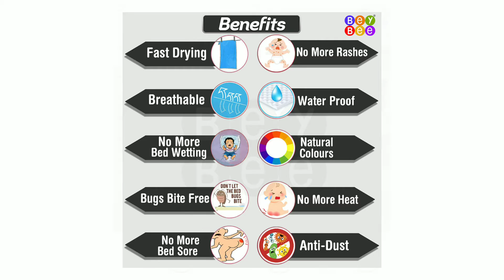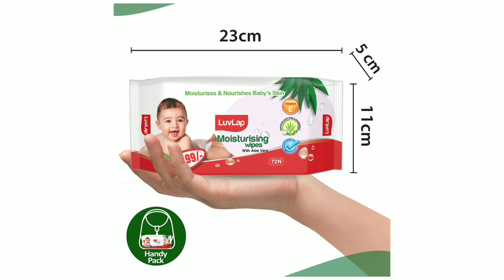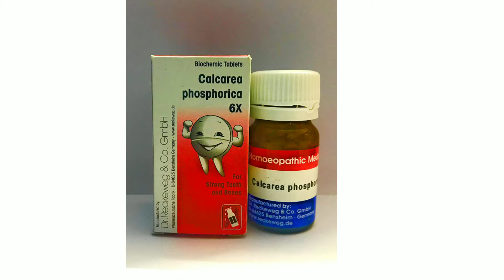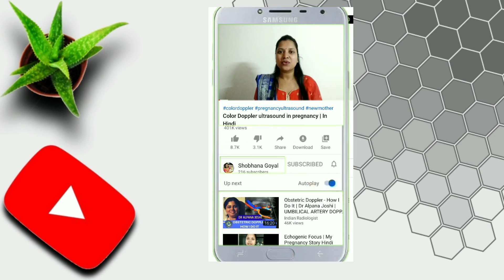List Of Some Useful Product From Your Newborn On Amazon.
Hello Friends,
In this video i have shortlisted some useful baby products from amazon that you can order for your newborn if you have not done your shopping yet.
in have selected these products with my own experience of their need and also using them from around 2 years, links of these products are given below. check it out.
Thanks for subscribing my channel , if you have not subscribed my channel yet then do it for more informative videos that can make your pregnancy and motherhood very easy and beautiful.

Links of the items:-

BeyBee Waterproof Baby Bed Protector Dry Sheet for Born Babies (Small (50cm X 70cm), Salmon Rose)

Amardeep and Co Toddler Mattress with Mosquito Net (Pink) - MT-01-Pink

LuvLap Paraben Free Baby Wipes with Aloe Vera (72 Wipes/Pack, Pack of 6)

Flipzon Multipurpose 6 Shelve Baby Wardrobe, Foldable, (Unbreakable Material) (Blue)

HOMEOBUY REMIDIES Complimentary Health Kit Calcium Teething German Tablet Calc Phos 6x for Children - Set of 2

Cho-Cho Inflatable Bath Tubs European Standard Inflatable Baby Bath Tub with Pump

Little's Junior Ring (Multicolour)

SaleON® 20pc Wildlife Model Children Puzzle Early Education Gift Mini Jungle Animal Toy Set Realistic Animal Figures Toys for Kids , Animal Toy Set Play for Kids (Mix-Animal) 1215

Mother Glory Smart Store 2-in-1 Plastic Horse Rider/Rocker for Kids (Yellow and Red)

Mummamia Complete 10pc Baby Medicine Grooming Gift Pack, Infant Nursery List Essentials Kit- Perfect Baby Shower Gift (Pink)

Baby Nursery Kit includes assorted 8 pieces healthcare tools for your delicate baby. It includes: nail clipper, scissor, tweezer, nasal aspirator, dropper feeder, thermometer, infant comb, infant hair brush, finger gum massager

Johnson's Baby Care Collection Baby Gift Set with Organic Cotton Bib & Baby Comb (5 piece)

LuvLap Hippo Sipper / Sippy Cup 225ml, Anti-Spill Design with Soft Silicone Spout, 6m+ (Green)

Happer Premium 2 Layer Cloth Drying Stand with Breaking Wheels, Compact Jumbo (Orange)

River Plast Plastic Round Cloth Drying Stand Hanger with 24 Clips/pegs, Baby Clothes Hanger Stand, (Set of 1)

Sunuo Washable Reusable Multicolour Hosiery Cotton Diapers,Nappy,Langot for New Born Baby (0-6 Months, Pack of 12)